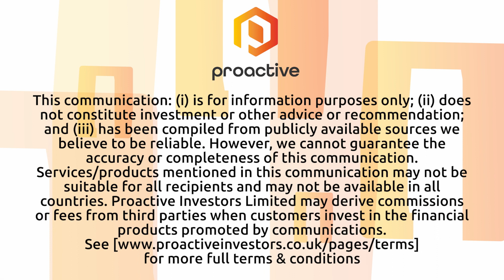STGO Files Updated PEA on Tres Cruces Gold Project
Recently, we shared our significant news with @Proactive247, about the successful completion of an updated preliminary economic assessment for the Tres Cruces Oxide Gold Project situated in Peru. This project is strategically located within a highly promising geological belt that has already yielded notable mining successes, such as the Lagunas Norte and La Arena mines.

The Tres Cruces deposit boasts a substantial resource, combining oxide and sulphide categories, with an indicated resource of 2,474,000 ounces of gold at a grade of 1.65 g/t. Notably, within this resource, 630,000 ounces are attributed to leachable gold oxide mineralization, with a grade of 1.28 g/t.
Intriguingly, infill drilling conducted in 2022 validated the continuity of mineralization within the deposit. Metallurgical tests further confirmed the project's viability, with average gold recoveries of 82%, validating the design assumptions. Even when considering a gold price of $1700 per ounce, the after-tax net present value of the project stands at an impressive $158 million, accompanied by a robust internal rate of return of 30.9%.

Despite challenges posed by inflation-related cost increases, the project's economic strength remains substantial, suggesting significant potential for growth. Steppe Gold's dedicated team continues to systematically advance the oxide project, with a notable exploration potential still open at deeper levels.

These positive results underscore the soundness of Steppe Gold's approach to resource development, as well as its capacity to navigate market dynamics and deliver strong financial outcomes. The Tres Cruces Oxide Gold Project stands as a testament to the company's commitment to unlocking the potential of valuable mineral resources while maintaining economic resilience and sustainability.